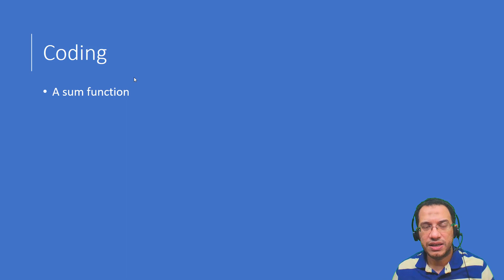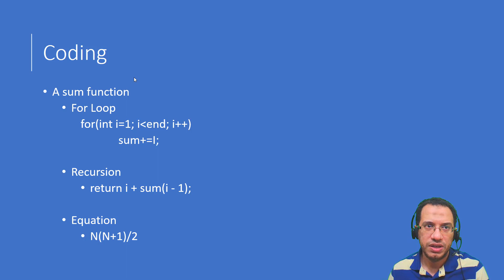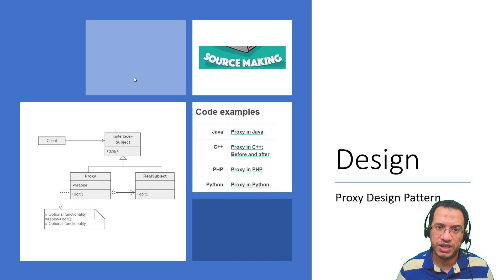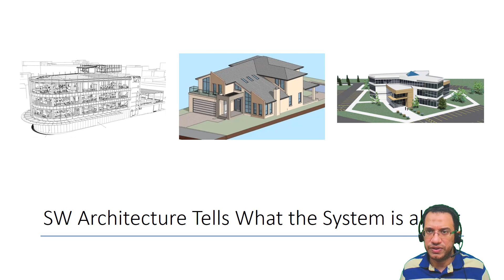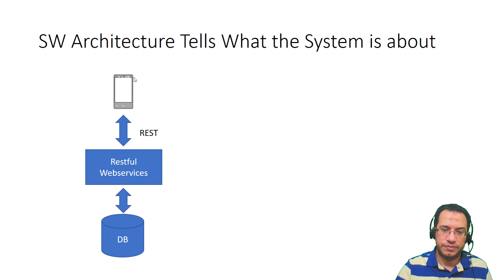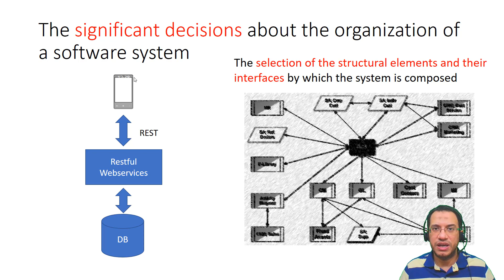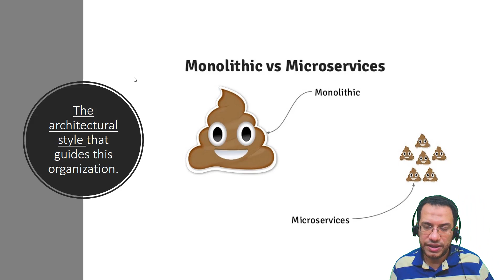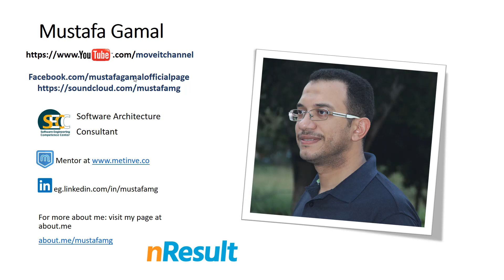Software Architecture, Design and Coding what is common and differences.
A friend of mine told me that is no need for software architecture. This actually shocked me. If you have the same opinion or wants to know why we need SW Architecture, then this video is for you.